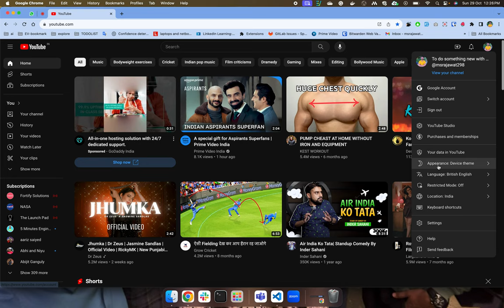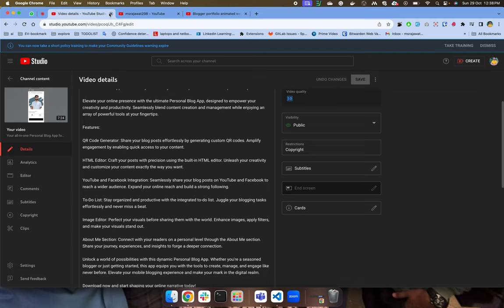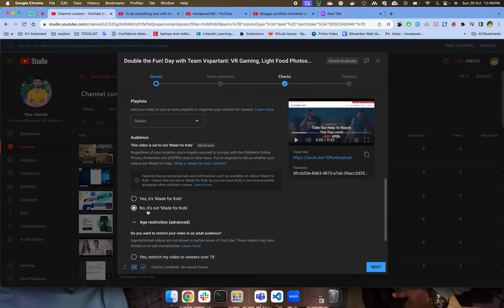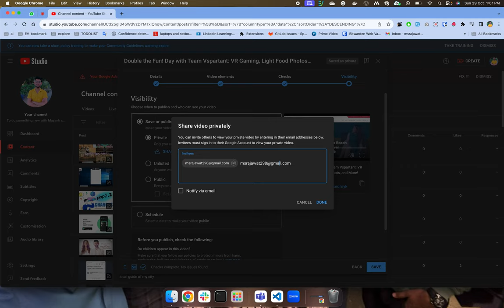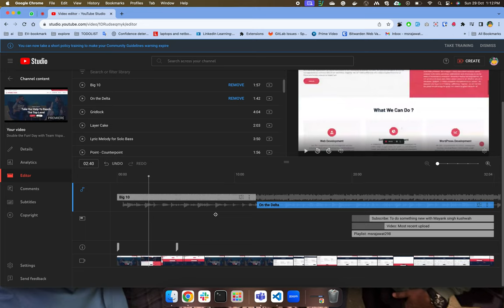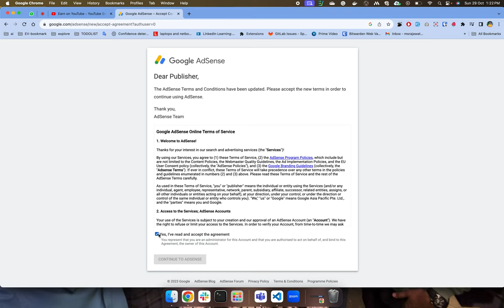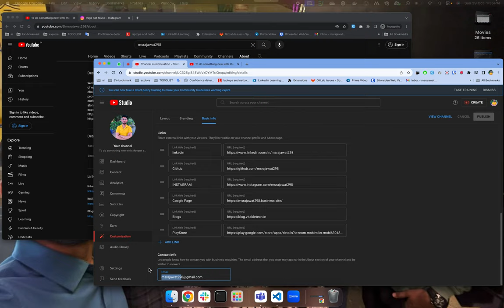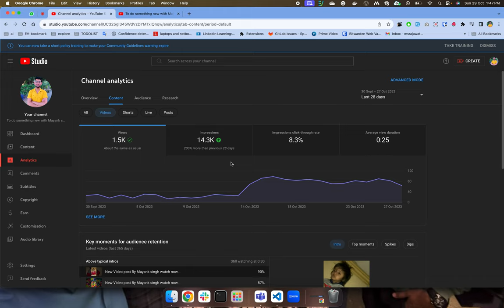Introducing YouTube Studio's Entire Toolkit: A Detailed Overview of All the Features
1. Introduction to YouTube Studio
2. Video Management
   - Uploading and organizing content
   - Enhancing visibility through strategic tagging and optimization
3. Analytics
   - Understanding audience demographics
   - Exploring viewer engagement metrics
   - Analyzing content performance data
4. Community Engagement
   - Managing comments effectively
   - Leveraging community posts for enhanced engagement
   - Handling live chat interactions
5. Monetization Options
   - Maximizing ad revenue potential
   - Exploring channel membership benefits
   - Integrating the merchandise shelf feature
   - Understanding super chats and their impact
6. Advanced Features and Updates
   - Staying abreast of the latest tools and functionalities
   - Optimizing content strategy for improved performance

Step into the dynamic world of Studio.YouTube.com with our in-depth exploration of its myriad features! Whether you're a seasoned content creator or a budding YouTuber, this video serves as your ultimate guide to understanding and harnessing the full potential of YouTube Studio. Join us as we delve into the intricacies of video analytics, providing invaluable insights on audience demographics, viewer engagement, and content performance metrics.

Discover how to optimize video management, from uploading and organizing content to enhancing visibility through strategic tagging and keyword optimization. Learn to foster a thriving community through the platform's powerful engagement tools, fostering meaningful interactions through comments, community posts, and live chat management.

Explore the diverse monetization options available, including ad revenue, channel memberships, merchandise shelf integration, and super chats, while also gaining insights into maximizing revenue generation through strategic ad placement and sponsored content collaborations.

We'll also provide a comprehensive overview of the latest updates and features, ensuring you stay ahead of the curve with the newest tools and functionalities offered by YouTube Studio.

Whether you're aiming to boost your channel's performance, increase your subscriber base, or elevate your content strategy, this tutorial will equip you with the necessary knowledge to navigate Studio.YouTube.com like a pro. Get ready to elevate your YouTube journey with our complete tour of YouTube Studio's diverse and powerful capabilities. Don't miss out on any of the invaluable tips and tricks shared in this comprehensive walkthrough!

### Projects and Packages
Here are a few of my projects and packages: